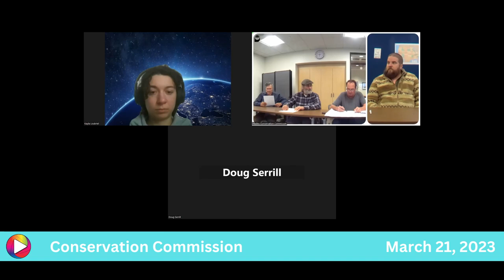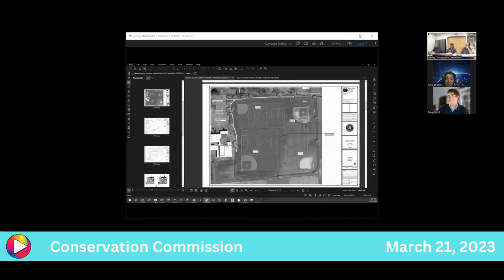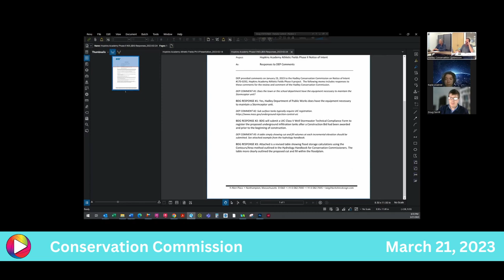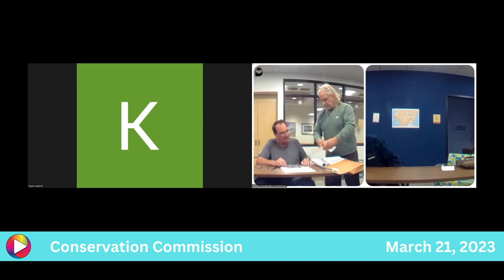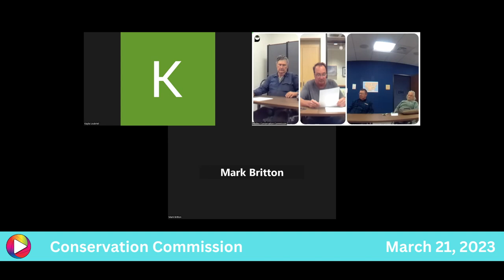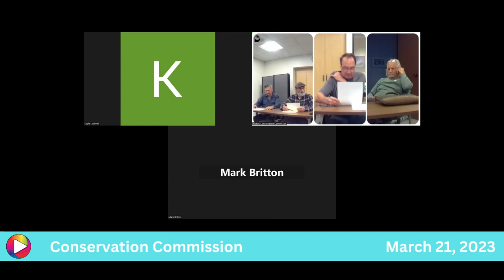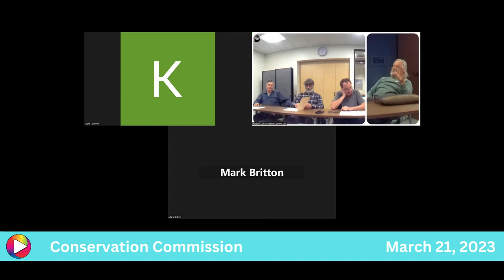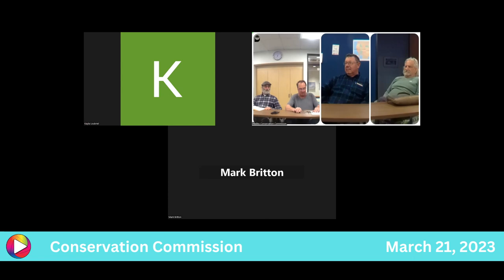Conservation Commission: 3-21-23